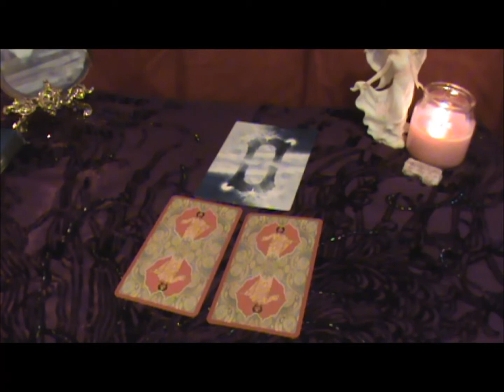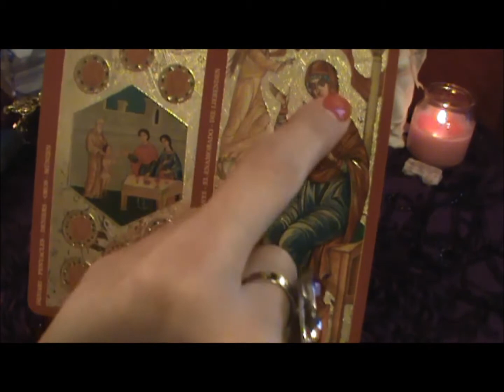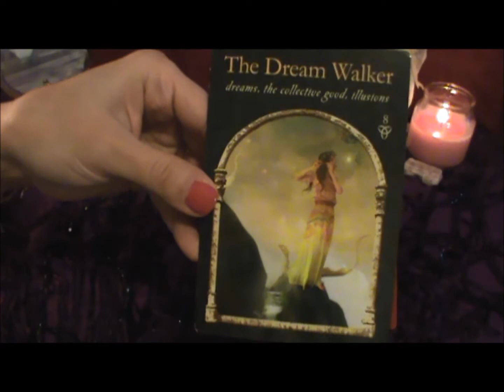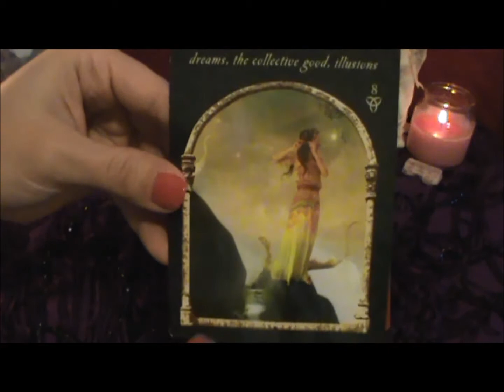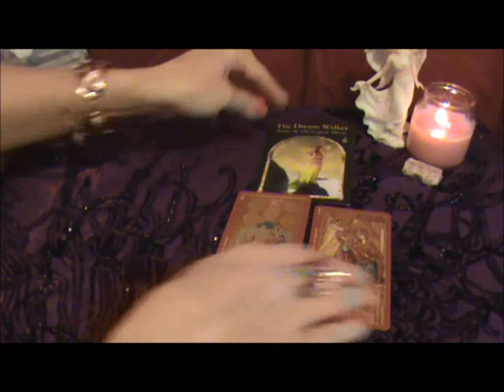Daily Tarot Oracle Reading January 8, 2014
Welcome to Daily Tarot Oracle Card Readings by Ana of ALDTarot. Sub & Share. Success!